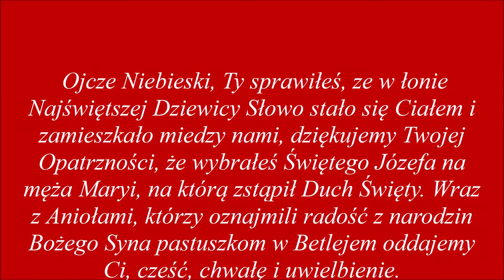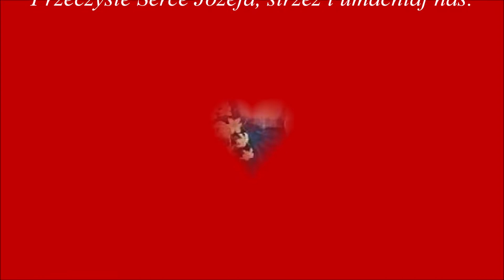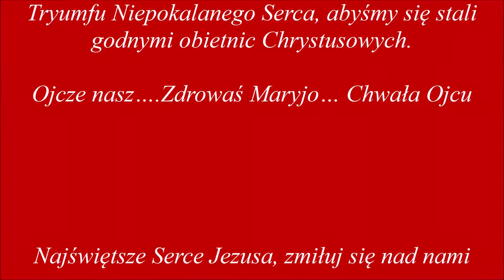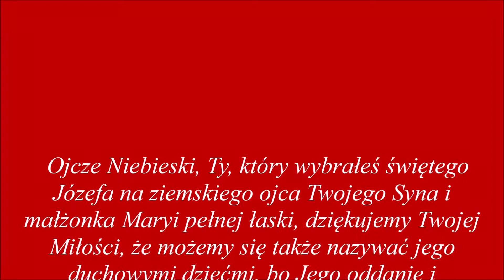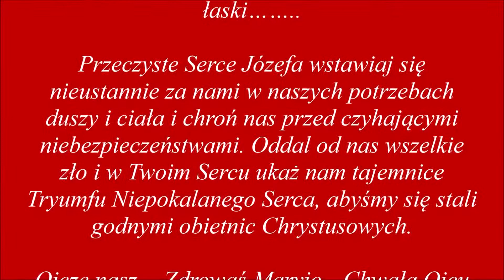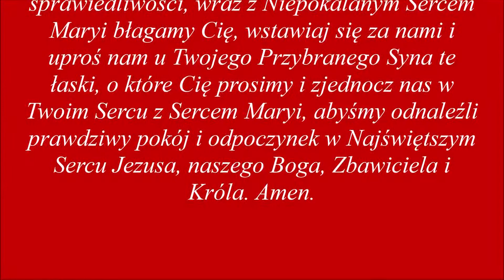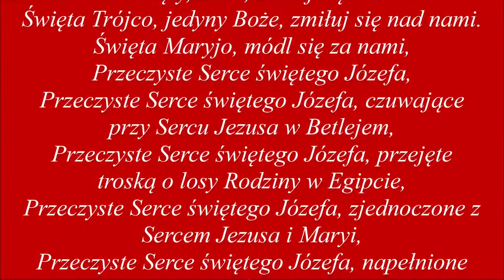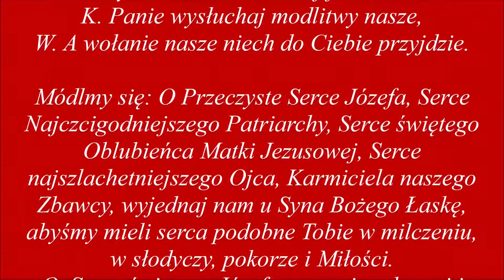PIĄTA z pięciu PIERWSZYCH ŚRÓD MIESIĄCA-sierpień 2020....dla dobra dusz